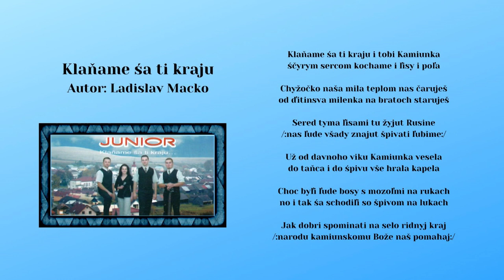JUNIOR 1, Klaňame ša ti kraju, Autor Ladislav Macko, Videorohaľ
Hrá skupina JUNIOR z obce Kamienka, CD - Klaňame ša ti kraju
Zoznam členov, ktorí nahrávali v štúdiu : Mgr. Martin Obertan, Milan Markovič, Ján Kundľa, Zuzana Konkoľová